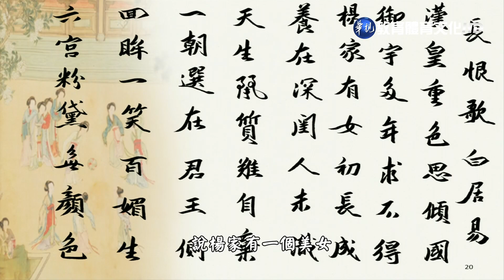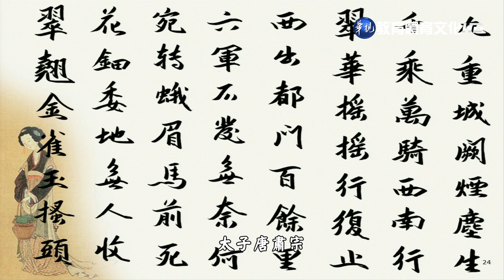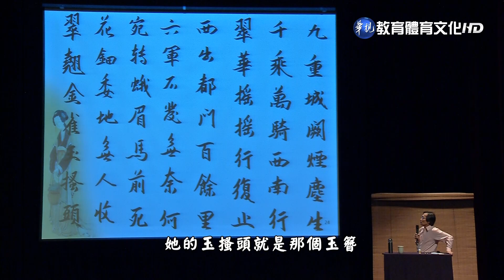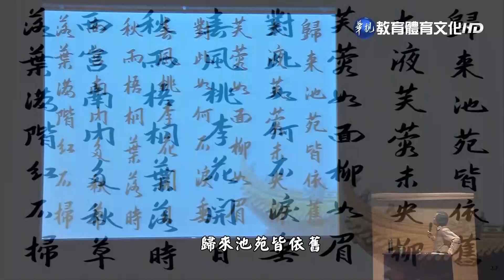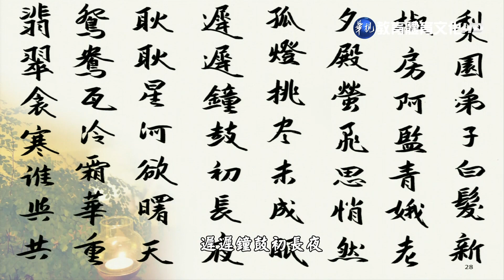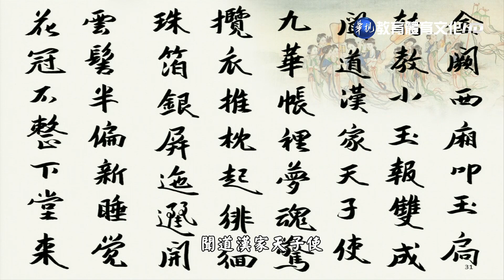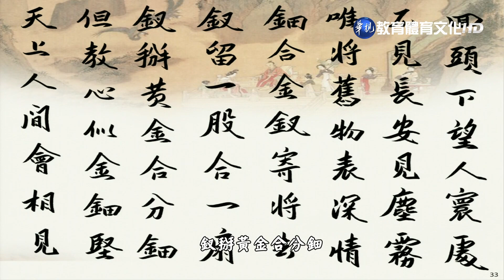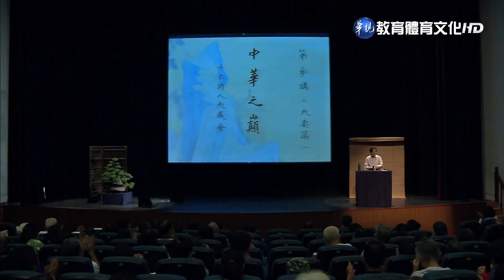馬叔禮國學講座－中華之巔３ 主題：夫妻篇(一)C